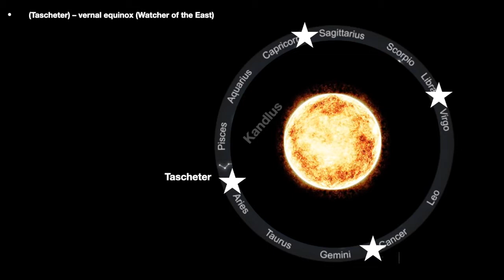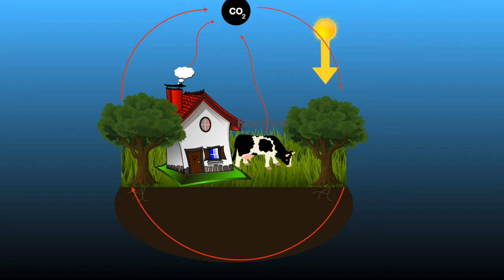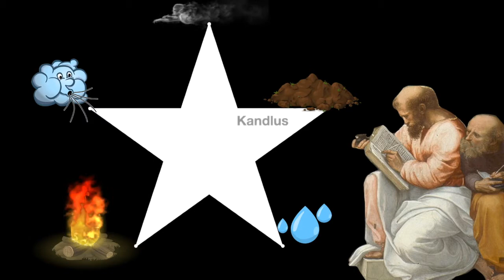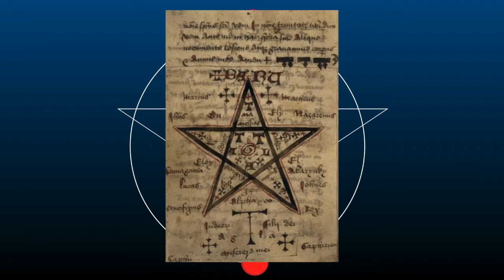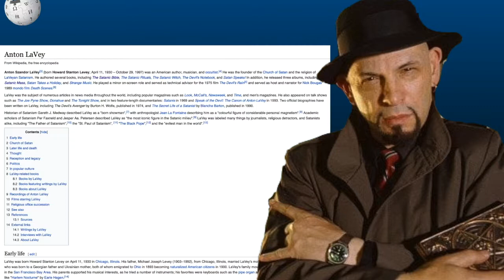The Reality of Pentagram ➡ why Would Anyone Say A Five Pointed Star Is Evil Or Satanic?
Undoubtedly you know this five-pointed star. And you do not know that this five-pointed star has been one of the most important and sacred symbols in human history.
This star in every ancient culture, from the Persian Empire, Ottoman, India, China, Greece and Egypt to the Maya have been very important.  It is even appeared on the walls of Neolithic caves and in Babylonian paintings. This star even plays an important role in different religions. Everywhere in Islam; Christianity; It is even seen in Buddhism. But the true nature of this five-pointed star has changed dramatically in recent decades. So that this symbol has a sinister reputation today.  but why? In this video we introduce you to a shocking fact.

In order to learn more about The reality of Pentagram - five pointed star and symbols you can

This video is about the reality of Pentagram valuable information but also try to cover the following subject:
-  Halloween
- 4 royal stars of Persia
-5 Pointed star in freemasonry

Why would anyone say a five pointed star is evil or satanic? Intrigued me so I did some research and created this YouTube video .

Now that you have viewed my video about Pentagram Did it helped?
Please 'like' the YouTube video to assist other individuals looking for Pentagram or The reality of the 5 Pointed star :)